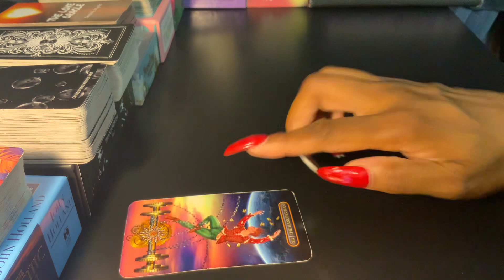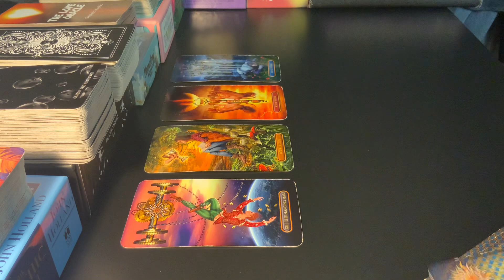TAURUS ♉️ WEEKLY PREDICTIONS (11-17 DECEMBER 👀🔮🪬